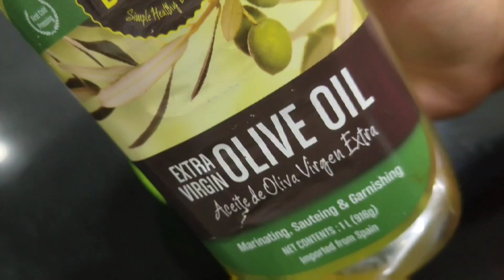ಕೂದಲು ಬೆಳವಣಿಗೆಗೆ ಈ ಸಿಂಪಲ್ ಹೇರ್ mask try ಮಾಡಿ | hair mask for hair growth at home